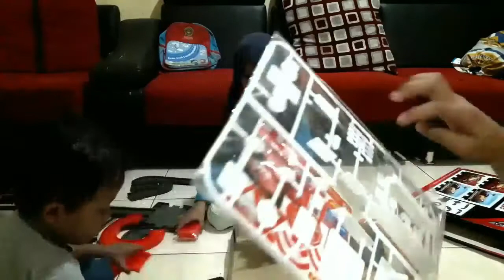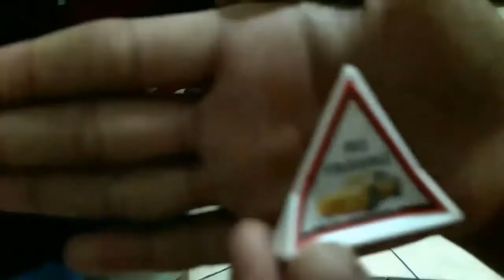!! UNBOXING MAINAN !! Parking Garage - Mirip McQueen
Mainan Izay terbaru, mobil-mobilan mirip McQueen.
Dalam pack berisi :
jalan atau track
tempat parkir 2 lantai
rambu-rambu lalu lintas
garasi
perosotan melingkar
pom bensin / spbu
mobil 4 (mirip karakter dalam McQueen) dan 2 B us
sticker-sticker (nanti di tempel di jalan, di rambu-rambu dll)
mainan ini lumayan murah, hanya 125.000 an di shopee.. tapi lumayan keren guys bisa untuk dipake main dua anak atau lebih. Ajak teman2 kamu main bersama dan nikmati keseruan nya.. Kalian yang sudah punya mainan ini atau yang mirip boleh komen dibawah ya